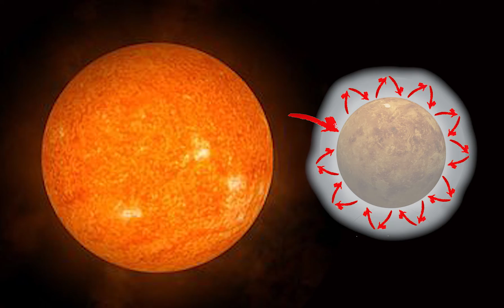Planet Venus Facts | Solar System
Learn about planets with Annie & Rocco!  Explore our planets song for kids and take a trip through outer space.  Storytime with Annie & Rocco on an intergalactic adventure!

Annie & Rocco take a space shuttle in this planet song for kids and count down from 10 for take off. They learn about planets with this fun solar system song for kids.

Join Storytime with Annie & Rocco and take a trip to Venus! Learn about Venus with our planet song. Sing along with Annie & Rocco and learn all the names of the planets in our solar system. Put on your space suit, count down from 10 and take a trip in a space shuttle to Venus!

Lyrics:

Do you want to take a trip to the solar system?
Do you want to take a trip to outer space?
Mercury
Venus
Earth
Mars
Jupiter
Saturn
Uranus
Neptune

Where will we go?

10, 9, 8, 7, 6, 5, 4, 3, 2, 1 - Blast Off!

Traveling to...
VENUS!

Venus is the 2nd planet from the sun and it is similar in size to Earth.
Earth is just a little bigger.

Venus is the hottest planet.
It's atmosphere is thick and full of greenhouse gas which traps in the heat.

Venus is one of the rock planets, its surface is covered in craters, mountains and volcanoes.

Venus spins very slowly around the sun.
Venus is named after the Roman goddess of love and beauty.

How many moons does Venus have?

Venus does not have any moons.

Story time with Annie & Rocco creates videos for kids featuring picture books, puppetry and pop music!